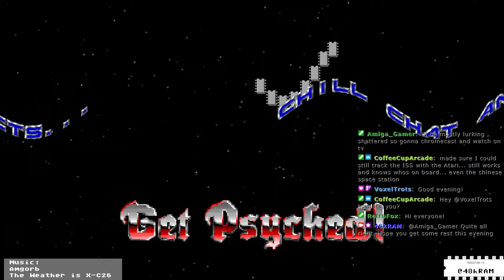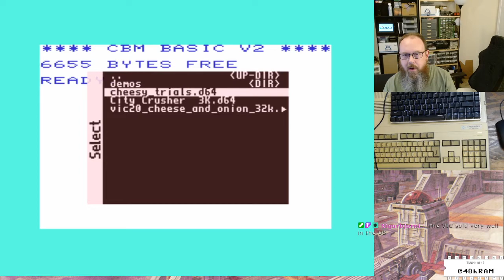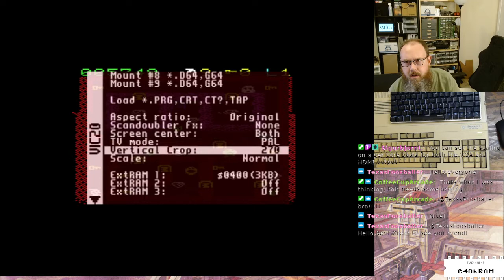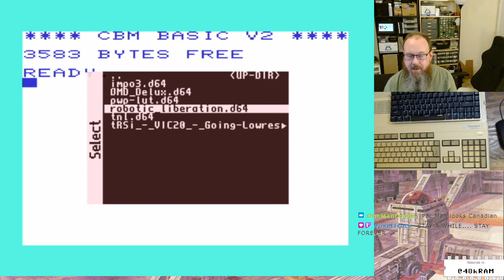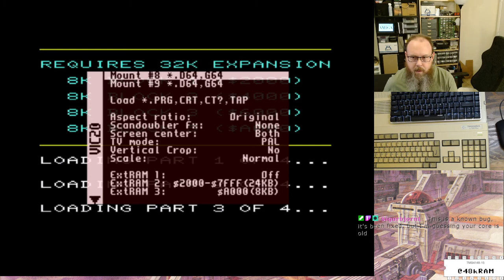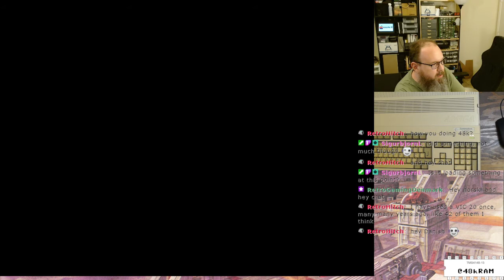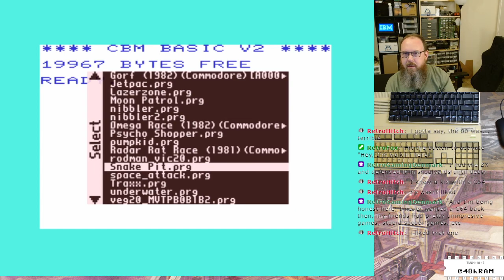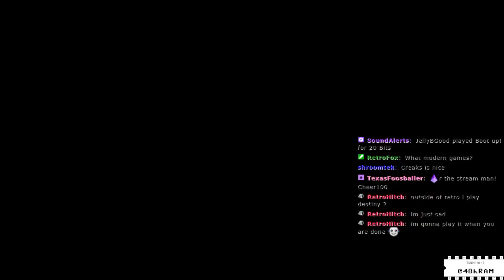VIC 20 games on the MiSTer - 2022/06/21 Streams by 48KRAM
It's VIC 20 time on the MISTER!